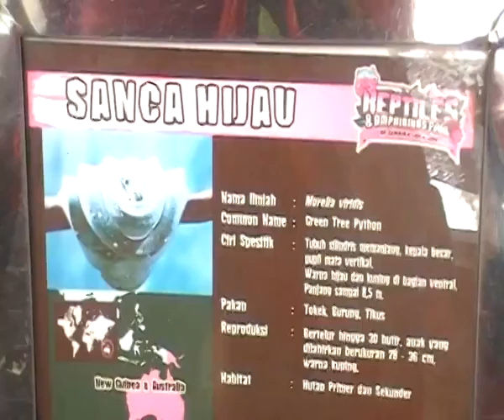Green Sanca Snake